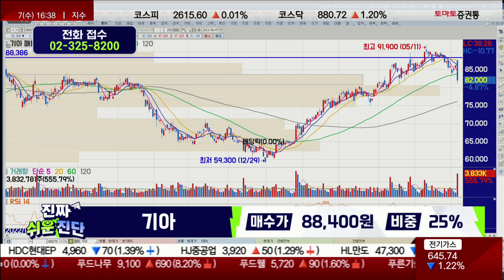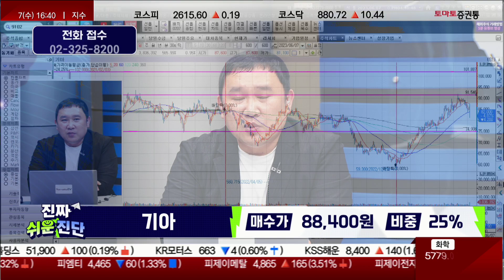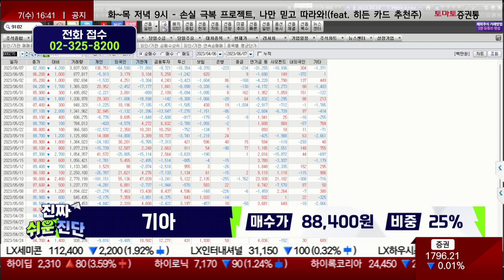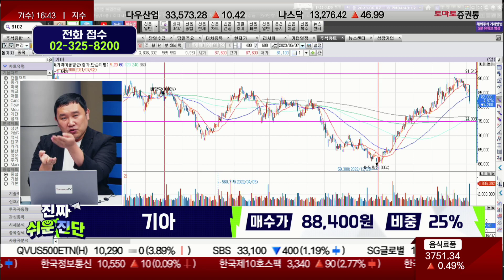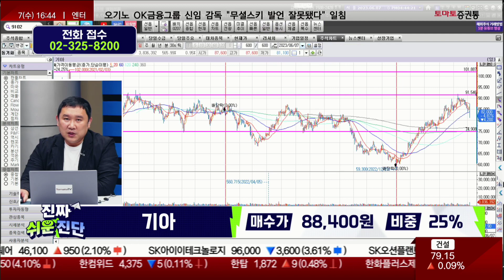박스권 상단 돌파 시도 조건은? / 기아(000270) / [김민준 전문가_진짜 쉬운 진단]